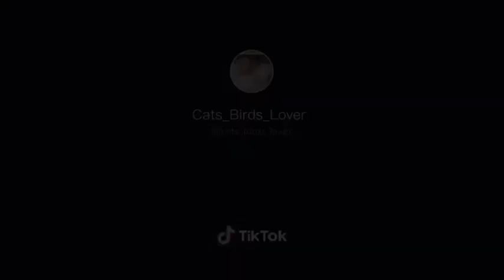baby playing with birds mashallah